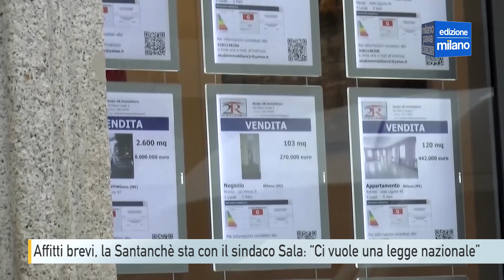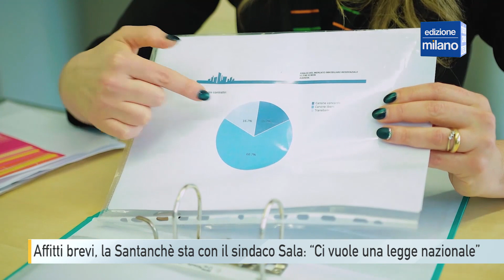Affitti brevi, la Santanchè sta con il sindaco Sala: “Ci vuole legge nazionale”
La ministra del Turismo Daniela Santanché dice che il turismo in Italia va tutelato. E per questo sostiene che le norme sugli affitti brevi siano da cambiare. E, a quanto pare, per fermare gli abusi il governo sarebbe pronto a intervenire. Ma prima c’è la necessità di una mappatura nazionale. E su questo si trova pienamente d’accordo con il sindaco di Milano Beppe Sala, che aveva sollecitato per una regolamentazione degli affitti brevi, così come fatto per Venezia.

Un mercato che per la ministra va assolutamente regolamentato per evitare le speculazioni che ne derivano.